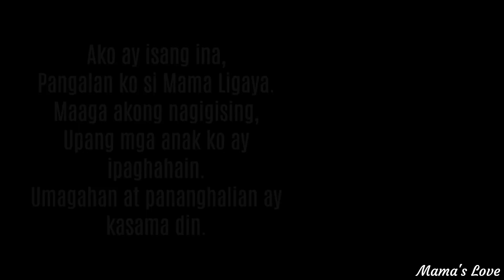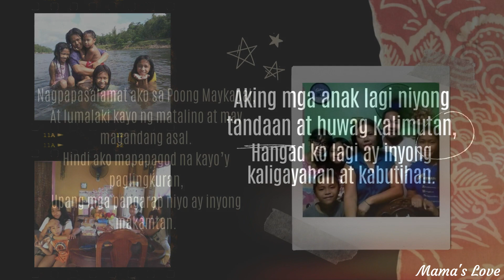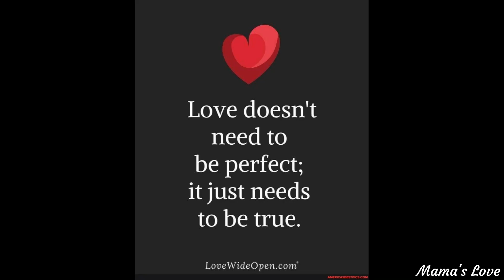Tulang Alay Ko Sa Inyo Mga Anak | Mama's Love Ligaya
Belated Happy Valentine's Day everyone!
Please subscribe to my YouTube channel, give this video a thumbs up if you enjoyed it, and click the notification bell button so that you will be updated on the latest videos of this channel. Thank you so much, and God bless.

CREDITS:
Music used (Intro & Outro), special thanks to ikson: